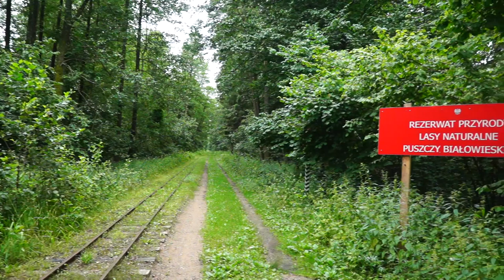03.07.21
Puszcza Białowieska, tor kolejki do Topiła (rezerwat Głęboki Kąt - Dolina Leśnej).